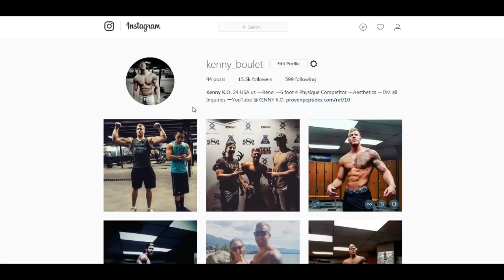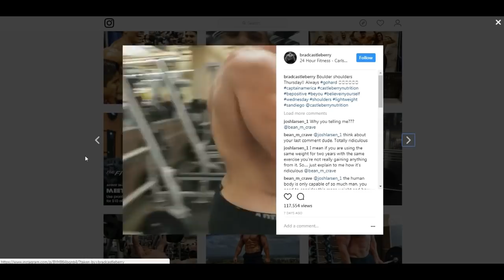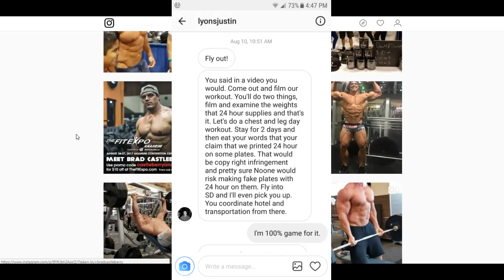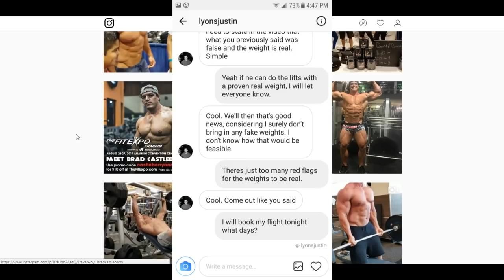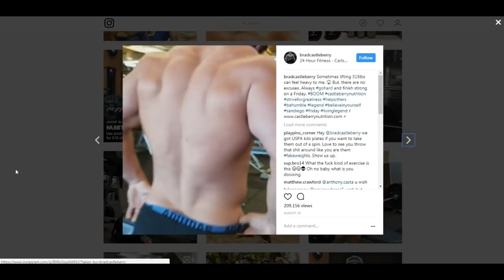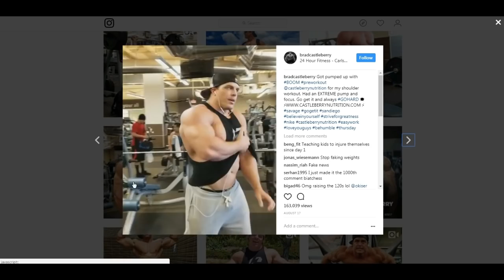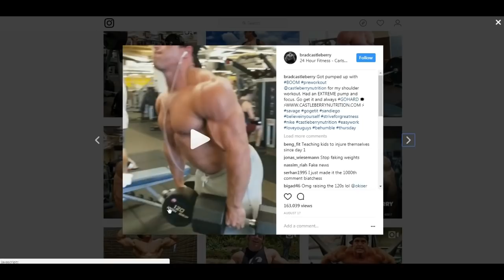Fake Weights are back, now with Fake Dumbbells